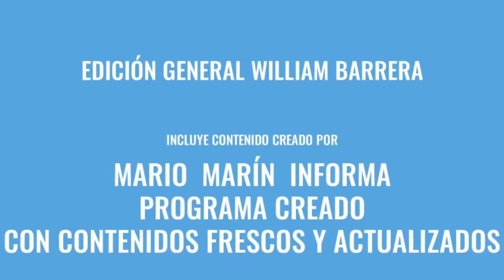SALENTO - QUINDIO, ESTÁ DE FIESTA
este fin de semana se realizan las fiestas universitarias de Salento - Quindio.